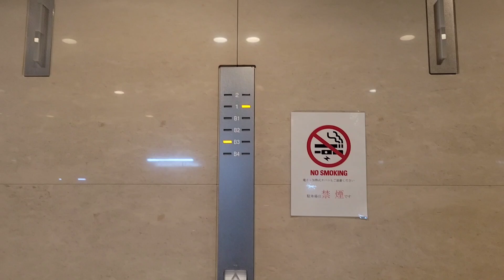【三菱】丸の内トラストタワー 低層階